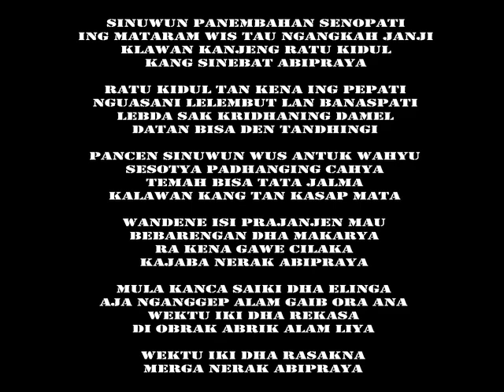New Karaoke ABIPRAYA Mr. CJDW Keroncong Beat